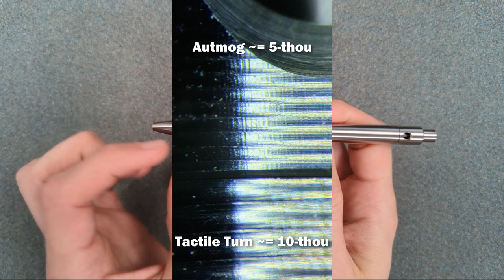Autmog Titanium 36 Click Pen - Small Details Review - Small Craft High End CNC Lathe EDC Pen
Today we're taking a small-details look at one of the finest-made knives on the market from a (relatively) new maker up in Vancouver, BC: the 36 Click Pen in Titanium from Autmog. I am absolutely blown away by how nicely made this pen is, how precise and fine the lathe milling is, how crisp and delightful the click action is, and how sleek and beautiful this pen looks. And -- shockingly -- it's $20-40 less than its competition! It *also* has my favorite texture of any pen on the market!

00:00 Background
01:15 Why I Don't Need Another Bolt Action Pen
03:45 A "Side Click Pen"
04:40 What IS Autmog?
07:19 Size, Weight, and Balance
12:34 A True Pleasure To Write With
13:07 Best Refill Barrel Fit I've Ever Found
16:22 My Favorite Pen Texture, Period
19:57 Disassembly and Refill Change
20:29 Next Level Detail: Higbee Thread
23:26 The Mechanism
26:26 End Cap Aesthetics
26:52 Disengagement
28:34 My ONE Complaint
29:47 Top Cap Design
30:43 Can It Be Silent?
32:05 Final Thoughts